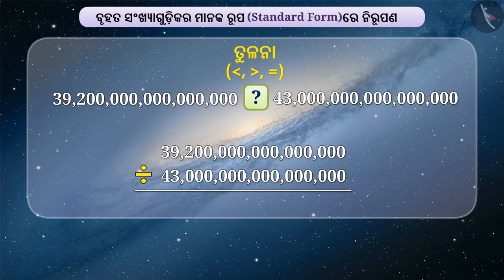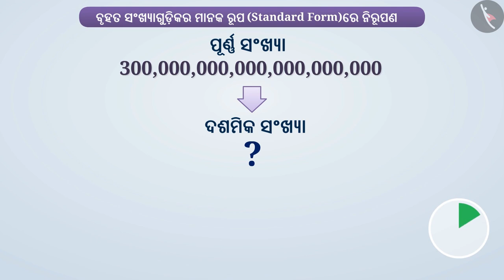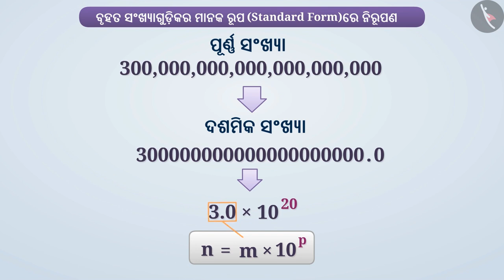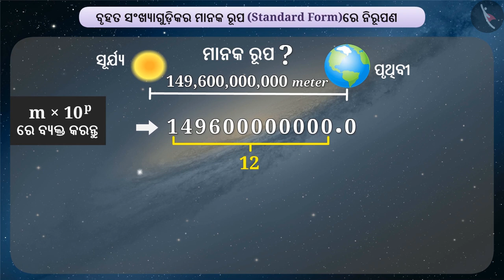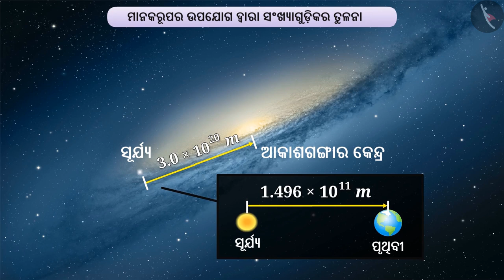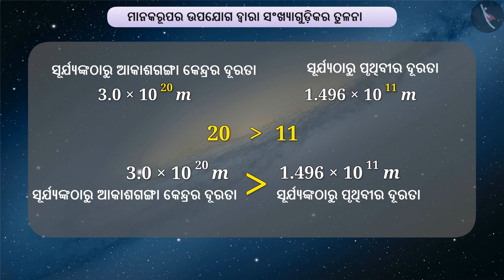ବୃହତ ସଂଖ୍ୟାର ମାନକ ରୂପ|Part 1/3|Large numbers in standard form|Odia|Class 7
ବୃହତ ସଂଖ୍ୟାର ମାନକ ରୂପ|Part 1/3|Large numbers in standard form|Odia|Class 7 | ଘାତାଙ୍କ ଓ ଘାତ  | कक्षा 7 | NCERT | ଘାତାଙ୍କ ଓ ଘାତ

Large numbers in standard form | Exponents and Powers | Grade 7 | NCERT | Exponents and powers

Welcome to part 1 of Large numbers in standard form. In this video, we will discuss the concept of Large numbers in standard form.